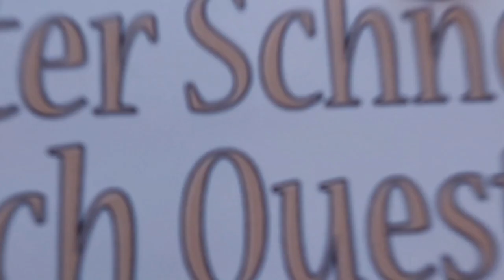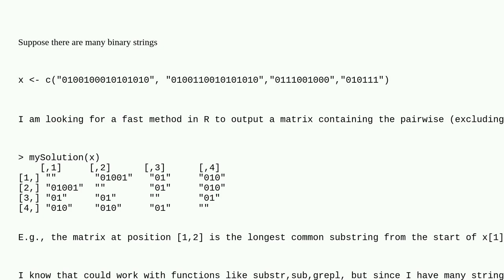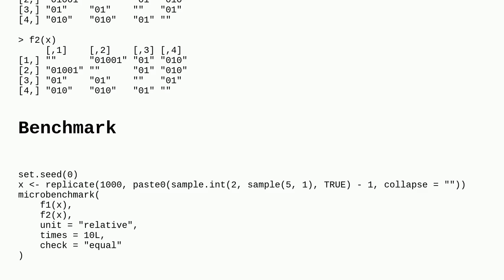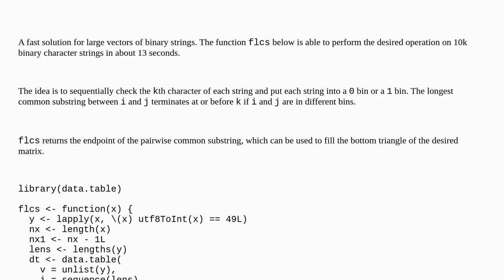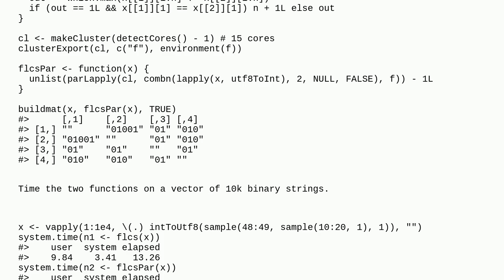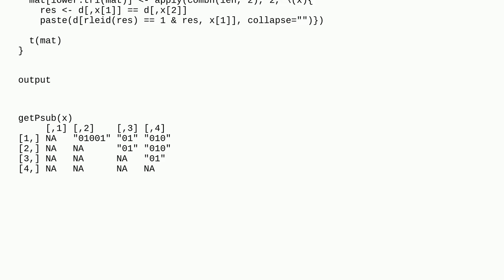Fast pairwise longest common substring from start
A special thanks goes out to the community

  performance string r